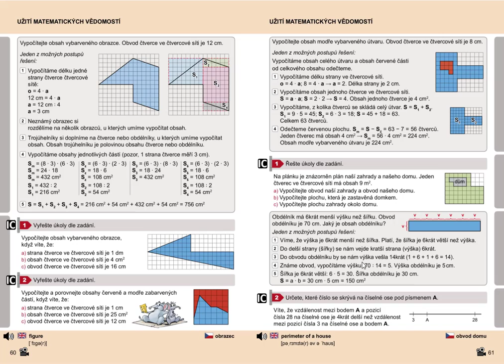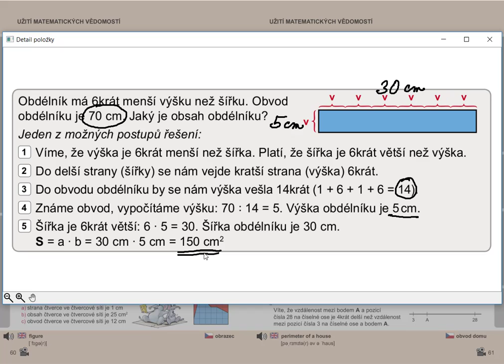Užití matematických vědomostí, Geometrie pro 5.roč., str. 61, cv. 2 úvod